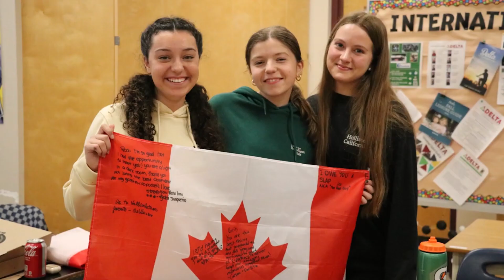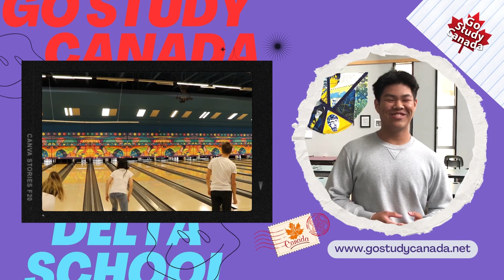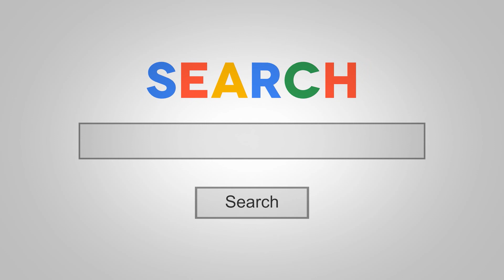Book (Delta) x GSC Testimonial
"ความประทับใจในการตัดสินใจมาเรียนที่แคนาดา คือ ได้ฝึกภาษา ได้ทำกิจกรรมใหม่ๆที่ไม่เคยได้ทำ และสิ่งสำคัญที่สุด คือ ได้ฝึกการใช้ชีวิตด้วยตนเองครับ ที่แคนาดาไม่ได้หนาวขนาดนั้น ช่วงหน้าร้อนของที่นี่ก็อากาศดี ใช้ชีวิตได้สบายครับ"💚🙋🏻‍♂️👍🏻🇨🇦🇹🇭

น้องบุ๊ค กำลังศึกษาอยู่ที่ Seaquam Secondary School ณ เขตการศึกษา Delta School District , BC Canada

สนใจเรียนต่อมัธยมเขตการศึกษาเดลต้า ติดต่อพี่ ๆ Go Study Canada ได้เลย

📍เดลต้าตั้งอยู่ห่างจากตัวเมืองแวนคูเวอร์ 30 นาที
มีหลักสูตร IB และ AP program และวิชาเลือกในหลากหลายสาขา เช่น Film, Acting, Dance, wide variety of
classes from Law,Robotics and Engineering เป็นต้น